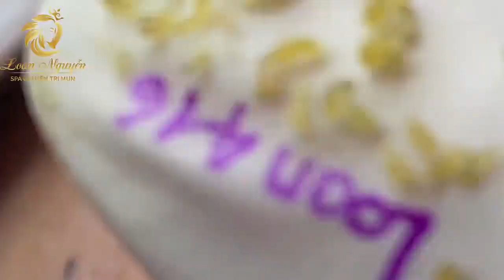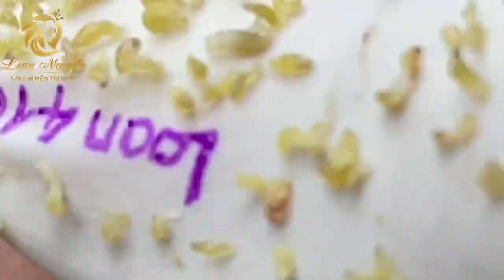Blackhead Removal With Sac Dep Spa